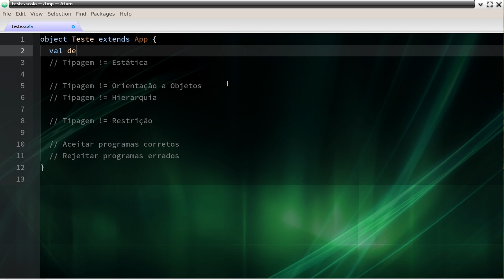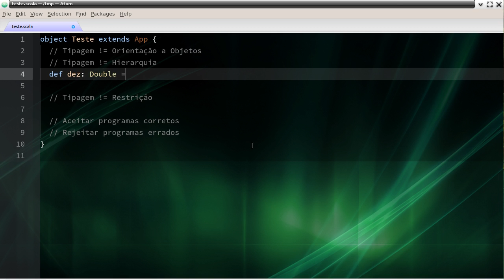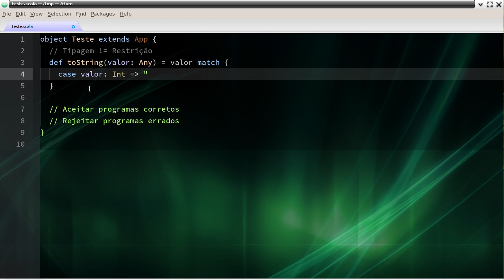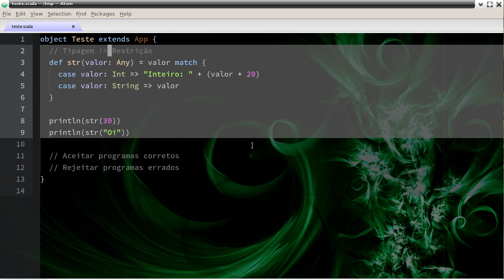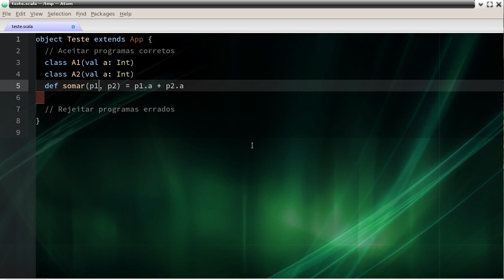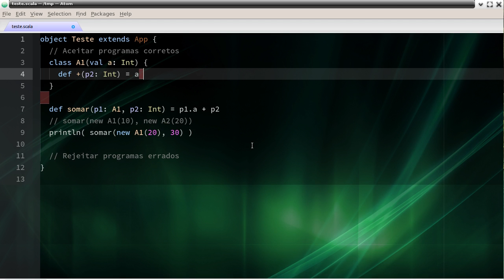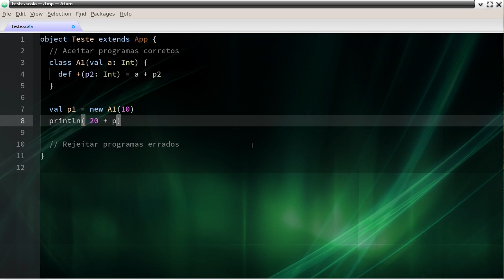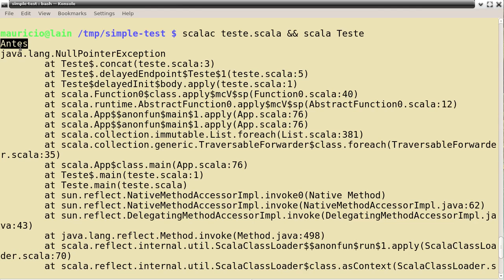Introdução sobre Tipagem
Introdução sobre tipagem estática, e quebra de alguns conceitos incorretos, com exemplos em Scala.

Nesse video também apresentaremos o que a tipagem estática tenta evitar, e quais os níveis de sucesso (ou não) que conseguimos obter isso.